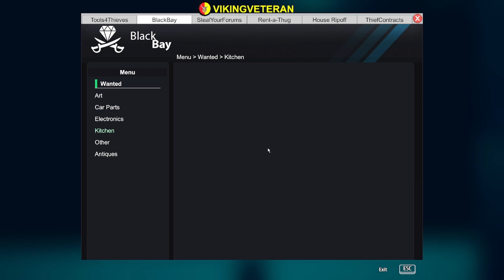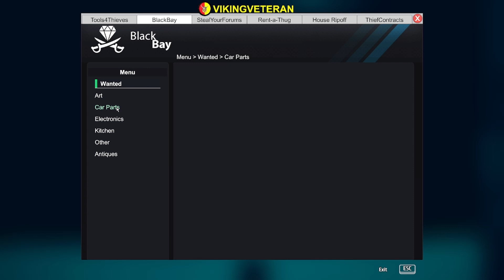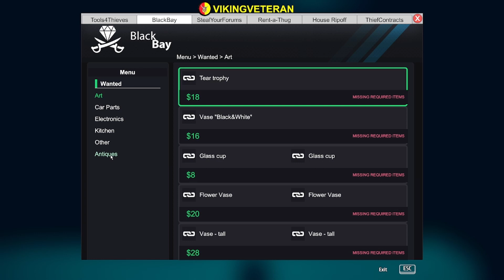Thief Simulator EP2: Chancing it too much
Become the best thief. Gather intel, steal things and sell them to buy hi-tech equipment. Do everything that a real thief does.